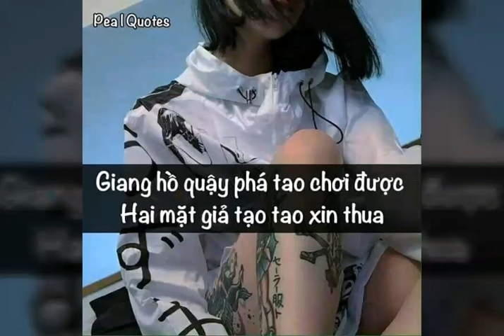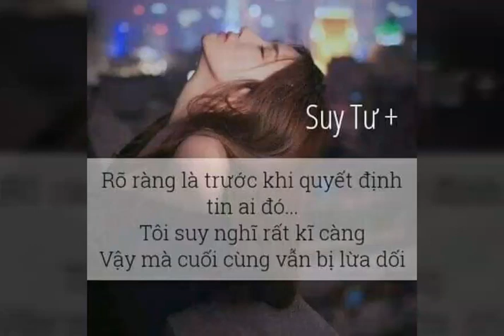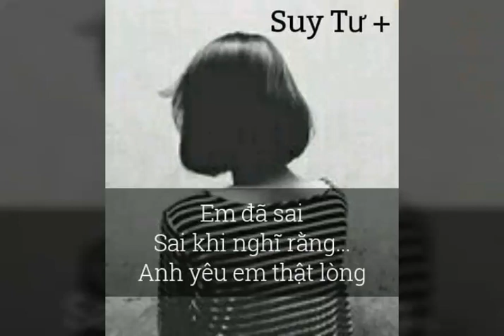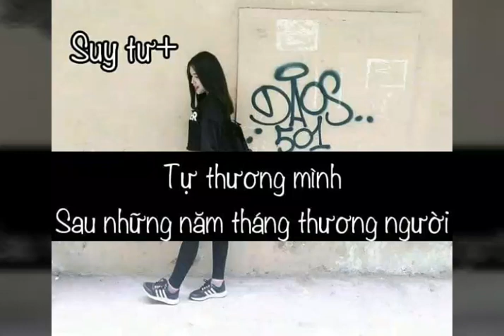Stt Tâm Trạng, Phải Chi Ngày Đó Mình Đừng Yêu Nhau #141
Kênh tổng hợp stt facebook hay nhất